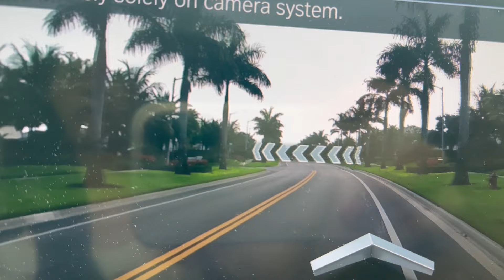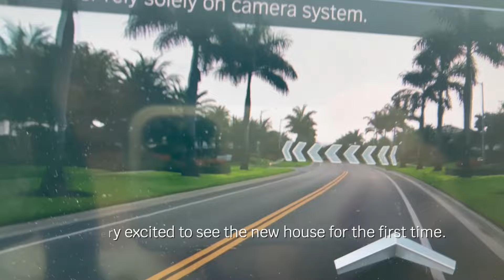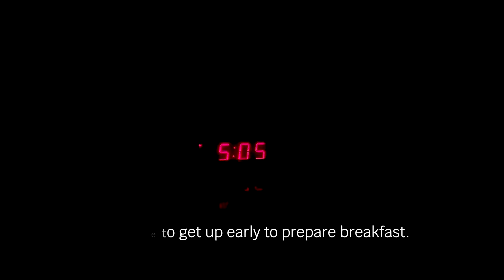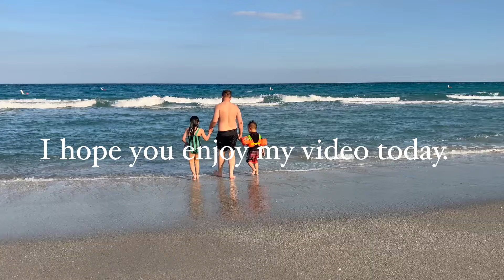Moving Into Our New House I How I Manage Stress With Positive Mindset | Mom Motivational Video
#💕In this video of  @GrowingJoyWithAnnPodaras    💕

There has been a lot in my life that I wanted to share. It had been hard to try to get everything done at once. In this video, I am sharing with you what a type A personality in me did during our move from Maryland to Florida. I hope this video helps many of you to see that life is nothing, but full of love, happiness, and hope despite the circumstances of life.

So more JOYFUL videos like this can be created to bring more Joy to you.

Chapters:
0:00 Intro
1:01 Packing our bags for a rental home and the 2-day drive to the new house
3:12 The moving day
4:39 Seeing our new house after construction for the first time
6:48 Our 2nd day living in the new house
8:07 First day of school for my children
14:57 Our first Saturday after moving to Florida

✅  About Me:

I am a Thai-born American and a mother of three children. And together, my family and I embark on a journey of TOGETHERNESS TO GROW JOY.

But it was not easy. So I created “Growing Joy with Ann Podaras" videos to remind me and share with the world of my discovery that "Happiness can be created from anywhere and anything, either at home or outside."

Let’s GROW JOY TOGETHER.

Ann Podaras

© Growing Joy with Ann Podaras